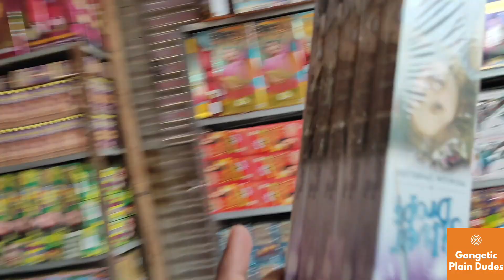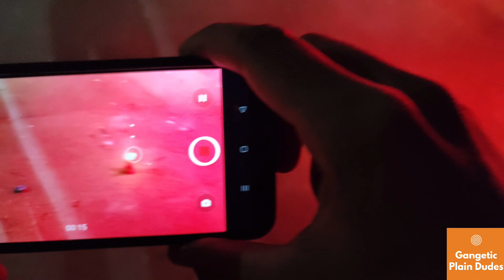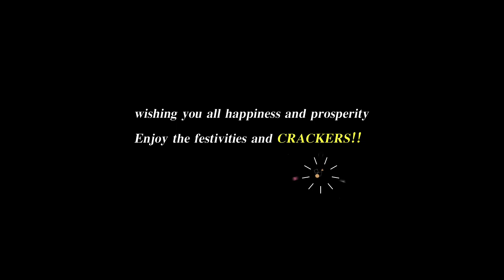#15 Vlog | Went on a Surprise Outing😎😍😊👍🎉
Celebrating Deepawali with Abhishek here's our fifteenth vlog where we've left no chance to enjoy whatsoever, hence bringing the moments for you in the form of a vlog hope you all liked the concept and appreciate our efforts.😊

Video Credits:
Video Recording/Editing: Abhishek Mishra
Vlog Presented by: Gaurav Shukla
Special Appearance: Shashwat Pandey(a.k.a Lucky)

Hardware Used:
Cam1: Realme 3 Pro
Cam2: Redmi Note 10